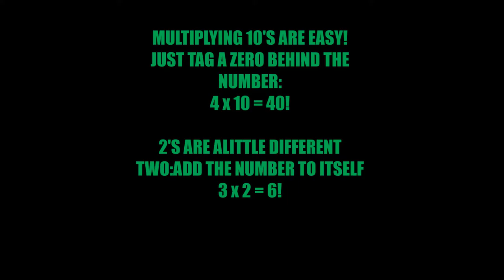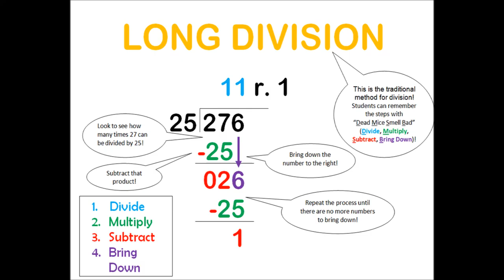MOVIE CIS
Description